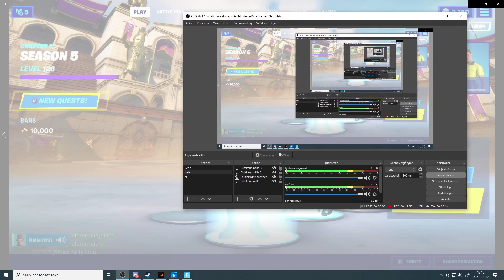spelar Fortnite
gör två utmaningar